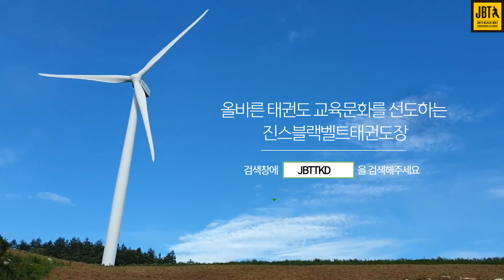진스블랙벨트태권도장｜후견인｜JBTTKD｜찐사부｜전통태권도｜선배｜후배｜배려｜봉담태권도｜동화리태권도｜리더십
진스블랙벨트태권도장에서 블랙벨트 선배들은 후배들을 지도하며 사범님의 가르침을 직접 느끼고 깨우치는 [후견인]제도를 시행하고 있습니다.

선배의 위치를 자랑하는 것이 아닌 선배가 되기위해서는 자격을 갖추기 위한 하나의 과정입니다

후배는 선배를 부러워하거나 시기하는 것이 아닌 존중의 대상으로 여길 수 있도록 선,후배가 함께 하는 소중한 시간입니다.

후견인 제도는 태권도계의 대사범님이신 강신철 대사범님께 가르침을 받아 저희 JBTTKD에 적용하고 있습니다